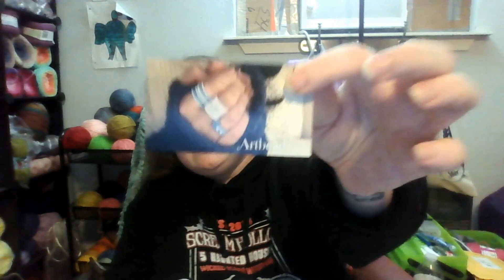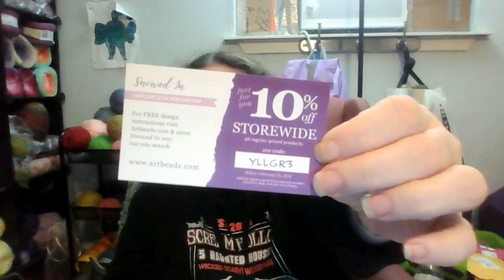Seed Bead Haul From Artbeads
~~~Wish Lists~~~
🎁 Kiwi's Amazon Wishlist

Adrian Canfield
Kiwi's Crochet Corner
3225 Post Oak Rd.